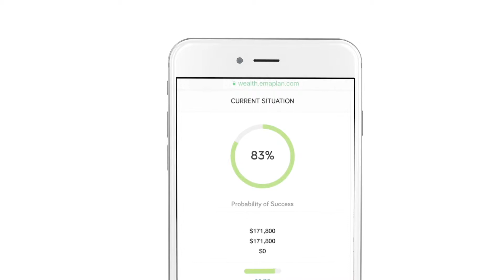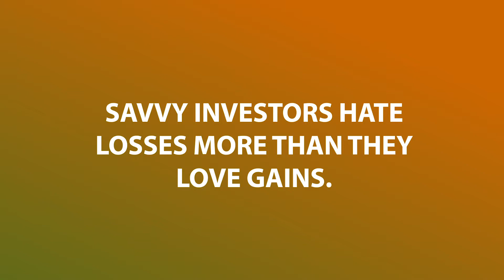Can You Survive a Bad Loss?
Savvy investors hate losses more than they love gains. Which is why it's crucial to know your probability of success. We encourage investors to run their numbers, so they keep their odds of retirement success at 80% or better.

John Grace & Daniel Medina are registered representatives with, and securities offered through LPL Financial, Member FINRA/SIPC